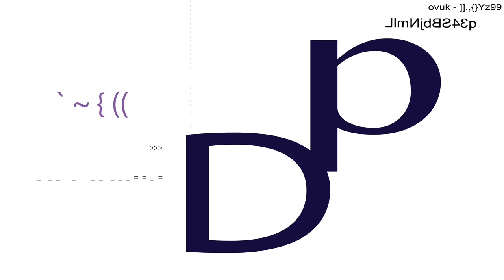type1v1_sxsch220-MVP_2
the 2nd of 2 interpretations of type1v1 by Marc Vilanova Pinyol on a 220 cm saxoschlauch.